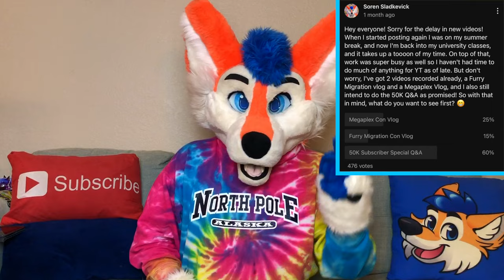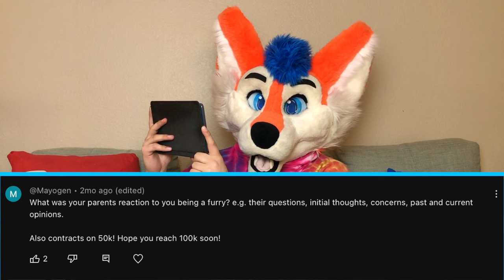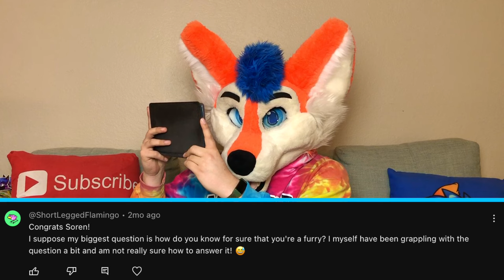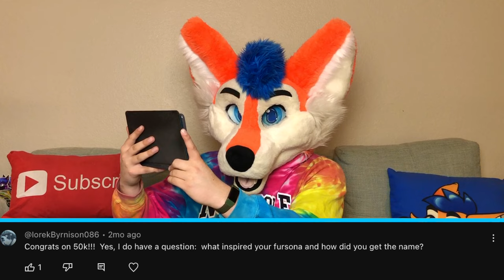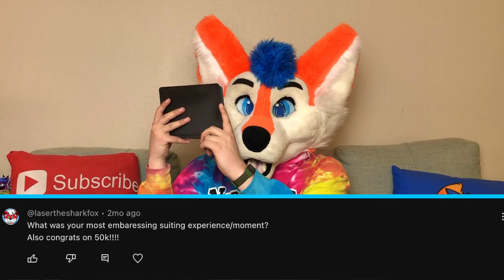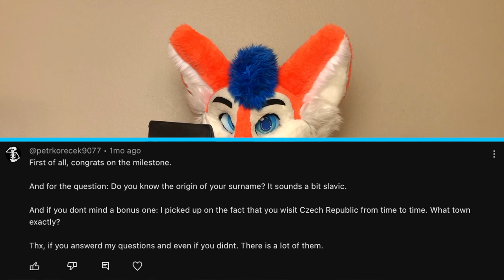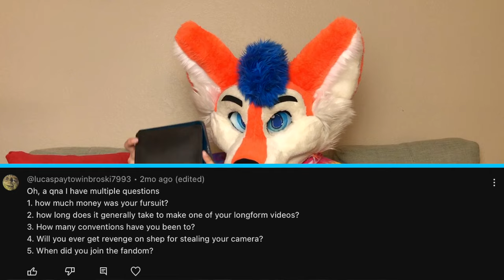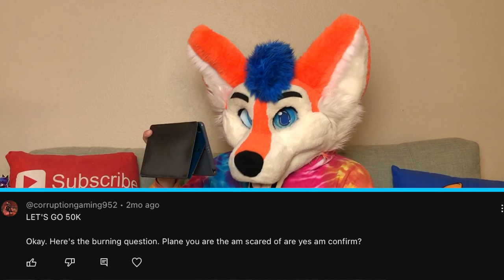The 50K Q&A Video!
Something like 30 Questions in this Q&A Video! If you want to double-check if I answered your question, I've put all the timestamps with the asker's YouTube username in the chapters below! :D

0w0

Chapters:
00:00 Intro
03:30 Question 1 @jayfox4438
04:24 Question 2 @sumawolf3807
06:00 Question 3 @Mayogen
07:24 Question 4 @LightningtheWolf-bp5xn
09:17 Question 5 @SteamPonyDesign
10:16 Question 6 @golfprofessor
11:28 Question 7 @ShortLeggedFlamingo
13:24 Question 8 @fearuslao2974
14:28 Question 9 @kirby101691
15:05 Question 10 @IorekByrnison086
16:05 Question 11 @Its_Just_Astro
18:50 Question 12 @PositiveTigerGamer
19:30 Question 13 @nnolokk (sorry I messed up your comment in the edit)
20:25 Question 14 @rrffflololo
22:35 Question 15 @laserthesharkfox
23:07 Question 16 @infamouswolf462
24:31 Question 17 @BlueFox5505
24:58 Question 18 @verticalkoala1264
26:15 Question 19 @Zen1th779
27:09 Question 20 @petrkorecek9077
30:15 Question 21 @lucaspaytowinbroski7993
32:19 Question 22 @michaelkatzenbach
32:35 Question 23 @thejorgemunoz (sorry I messed yours up too lol Maybe I SHOULD hire you)
33:33 Question 24 @ksalirvoneistee
35:17 Question 25 @Ibens_Inferno
35:48 Question 26 @LenKin_0W0
36:31 Question 27 @itsv9914
37:07 Question 28 @vinyowlworth8159
37:28 Question 29 @KydaWoIf
36:35 Question 30 @slickchickens
38:00 Question 31 @corruptiongaming952
38:30 Outro